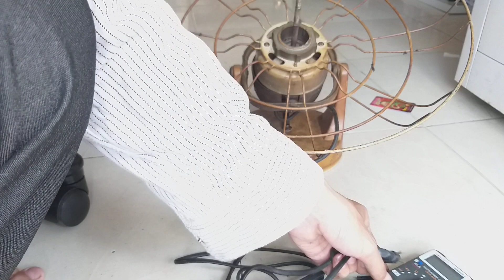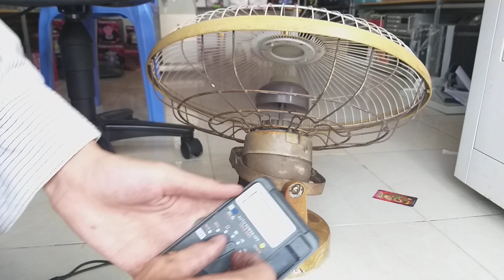Sửa quạt đảo trần, quạt đứt dây điện, quạt mất cánh, khóa cánh và lồng, thay cánh quạt, thay dây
Quạt đảo gãy cánh, đứt dây điện làm thế nào? xem để làm ngay!
Phục Chế Loa Cũ Thành Loa như Mới
DIY - Restoration of Old Speakers into Speakers as New
CÁCH TÚT LOA THÙNG LOA TẠI NHÀ , HƯỚNG DẪN TÂN TRANG LOA THÙNG
phục hồi lại loa siêu hay
Restoration Very Old Fan | Recover Electric Fan From Scrap Iron Pile
Restore wall fan, Restore blower, Restore old fans, Restore spoiled fan
- Nhận quảng cáo cho các cửa hàng, shop, gian hàng QUẠT GIÓ
Chào mừng các bạn đến với Kênh Sáng Chế của KS Cảnh ( KSC, Kscanh, Ks Cảnh, ks canh )
Kênh của mình chuyên về hướng dẫn, chế, độ tất cả đều từ niềm đam mê và muốn chia sẻ với mọi người...
- Tự chế tạo đồ chơi độc, lạ, đồ chơi , xe điều khiển từ xa,..
- Các đồ chơi vô cùng thú vị, Những sáng tạo hay, hữu ích
- KS Cảnh luôn mong muốn cung cấp cho các bạn những hướng dẫn, kinh nghiệm, mẹo vặt, cách làm thú vị, bổ ích nhất.
– Nếu bạn có ý tưởng, có kinh nghiệm, có sự sáng tạo tại sao bạn không chia sẻ với mọi người ?
- KS Cảnh không thể thành công nếu thiếu sự ủng hộ từ nhiềm đam mê của các bạn --
* KS Cảnh rất mong sự đóng góp ý kiến nhiệt tình từ tất cả các bạn.
Sau thời gian làm video X tháng thì Kênh KS Cảnh được BKT và sau khi BKT X1 tháng thì vẫn là con số X là X0$
a lên chia sẽ với mọi người đã làm, mới làm, và sẽ làm rất nhiều kinh nghiệm bổ ích!
A Đăng trên tab Cộng đồng của anh
KS Cảnh chia sẽ kinh nghiệm làm youtube
Cách nhập mã PIN Google Adsense mới nhất 2020 | How to enter the latest Google Adsense PIN 2020
Câu hỏi sau khi xem bạn đoán đúng X, X1, X0 bạn nhận được 1 like, 1 sub, 1 coment từ Youtuber KS Cảnh
* Kscanh looks forward to enthusiastic comments from all of you.